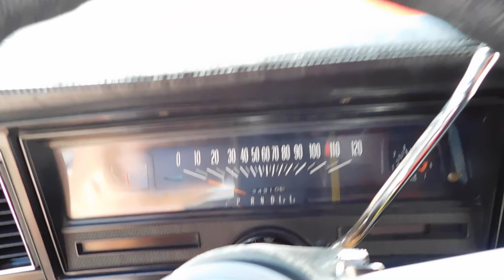1972 Chevrolet Nova Gateway Classic Cars 493 CHA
Introducing the stunning 1972 Chevrolet Nova, a classic American muscle car that effortlessly combines timeless design with modern performance. This particular Nova is dressed in a striking red exterior that commands attention and exudes a sense of power and elegance. Inside, you'll find a comfortable and stylish black and red cloth interior that complements the bold exterior.

Under the hood, this Nova boasts a new fuel injected and blueprinted 383 V8 engine, delivering robust power and performance that makes every drive an exhilarating experience. Paired with an automatic transmission and a posi traction 3.50 rear end, this car offers smooth and responsive handling, ensuring that it is as enjoyable to drive as it is to look at.

For your convenience and comfort, this Nova is equipped with air conditioning, making it easy to stay cool on those hot summer days. The aluminum wheels not only enhance the vehicle's appearance but also contribute to its overall performance. The radio is a Sony 500 Watt system

Safety and ease of driving are ensured with features such as power brakes and power steering. The radial tires offer improved road handling and stability, while the seatbelts provide essential safety for you and your passengers.  The seller did all the work himself on this car and has owned it for 29 years.  Seller also claims all of the sheetmetal on this two owner car is original.

This 1972 Chevrolet Nova is a  blend ideal of classic charm and modern upgrades, making it a standout choice for any classic car enthusiast. With its impressive features and powerful performance, this Nova is ready to bring joy and thrill to its next owner.